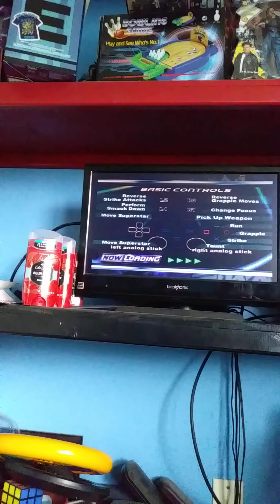WWE Smackdown! Here Comes The Pain Paul Phoenix CAW Vs Ogre CAW Subscribers Special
In A Special Tekken Referee Match At Bad Blood and The Special Referee is Jack 2 CAW Subscribers Special Enjoy The Video Ladies and Gentlemen!